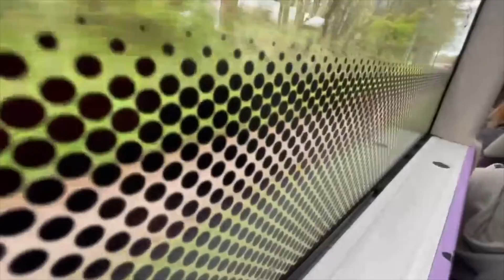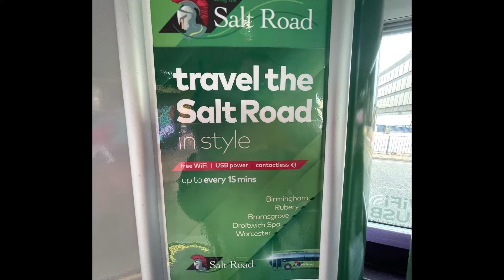144 Birmingham To Worcester via Bromsgrove